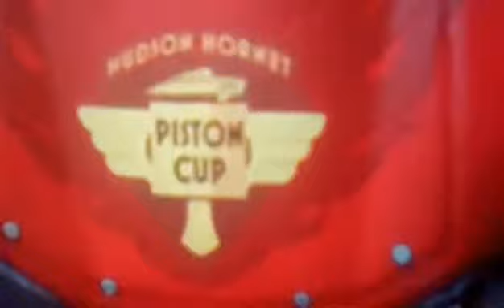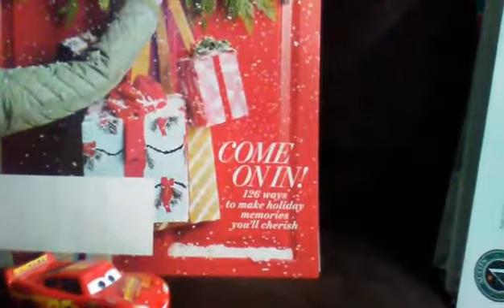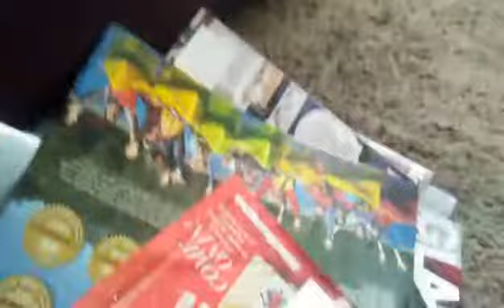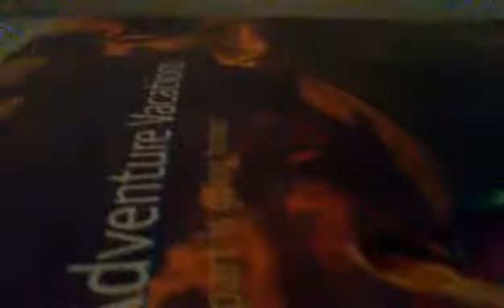Cars 3 The Series: Season 5 Episode 3 - "Friendship Feud" (Read Description)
I know that it's been a very very while since I uploaded the last Cars 3 The Series Episode. School comes first before everything, but the series is now back.